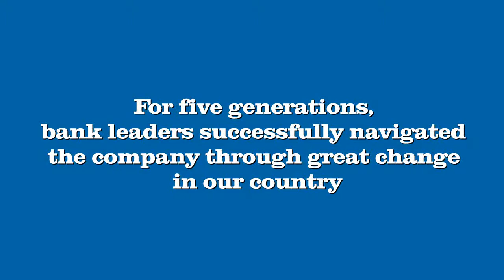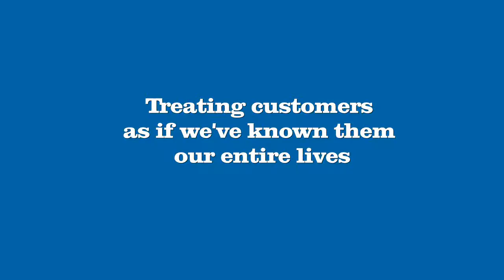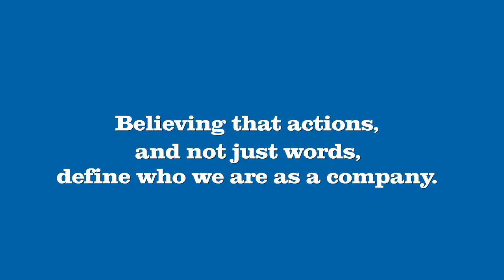175 Anniversary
Ballston Spa National Bank celebrates 175 years of service.